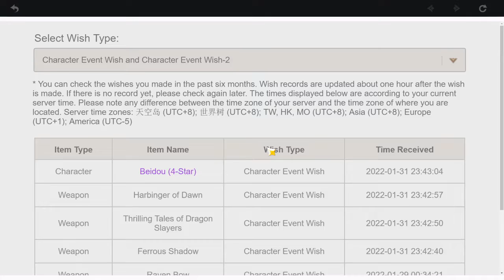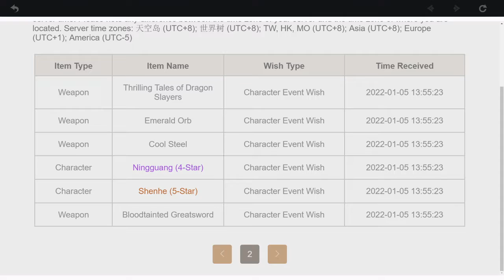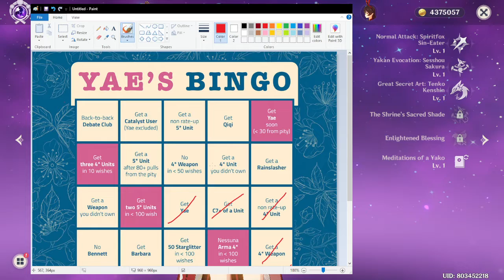Genshin Impact 3 - Yae Miko? No its Yae Sakura bro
^^ thumbnail art ^^

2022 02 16